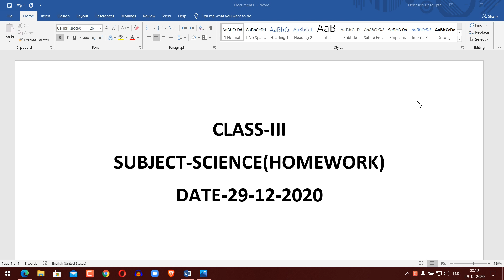CLASS III SCIENCE HW 29 12 2020